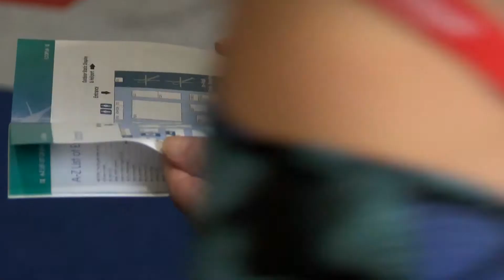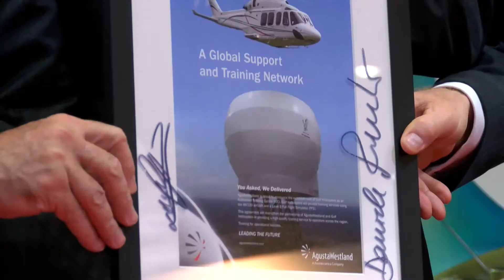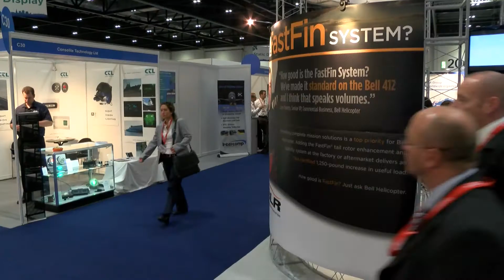2013 event: Day two highlights | Helitech International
Take a look at what exhibitors, visitors and delegates thought of Helitech International 2013 in London, which featured hundreds of businesses showcasing their latest innovations alongside an Education Programme that included presentations from Eurocopter (now Airbus Helicopters), Bell Helicopter and Sirkorsky.

Helitech International
Helitech International brings together the global rotorcraft community and delivers solutions to inspire new ways of operating civil and parapublic services. The exhibition and conference offer exclusive knowledge sharing platforms and valuable networking opportunities to develop new and existing business partnerships across the globe.